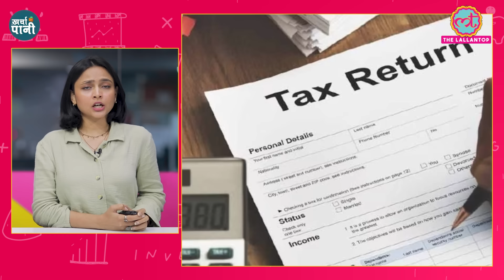Budget 2024: 10 लाख से ऊपर और 30 लाख से नीचे कमाने वालों के लिए बड़ा ऐलान ?| Kharcha Pani Ep 880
1- Will the taxpayers falling in 30 percent tax slabs get relief in the budget?
2- What fun will people with income below Rs 30 lakh get in the budget?
3-Can the government give tax exemption in Budget 2024?
4-Will the income tax slab change in Budget 2024?
5-When will Finance Minister Nirmala Sitharaman present the budget?
6-What tax exemption will the middle class get in the budget?